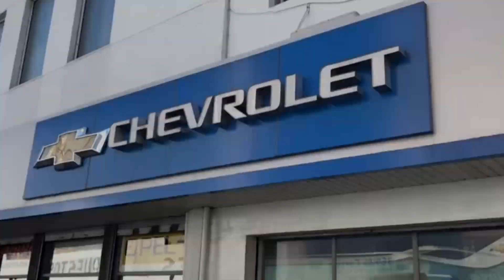🔵⚪️🔴 Directiva dividida por el futuro de Recoba - ¿Asoman Bava y Carrasco? - Clave ser Uruguay 3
💻 Seguinos en 📱